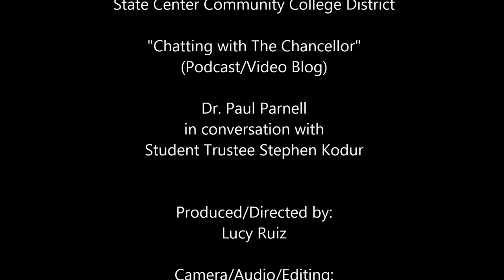SCCCD Chancellor's Podcast/Video Blog 1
SCCCD's "Chatting with the Chancellor" Podcast/Video Blog explores issues of interest to our college community, and the public at large... in an informative yet informal discussion between Chancellor Dr. Paul Parnell and his episode's guest.

Episode 1 features SCCCD Student Trustee Stephen Kodur-